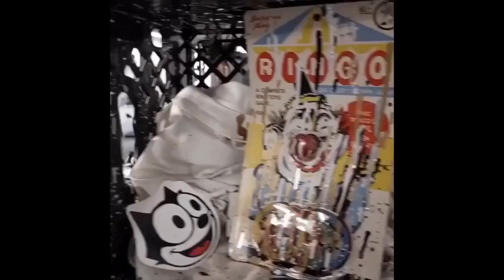Joyce Pensato @ Grice Bench | Los Angeles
Thanks for joining us at the Hue Network - The human side of art.™

Here we’ll be covering topics about ART, such as events, gallery openings, artist interviews, studio visits, museum talks, and more.

JOYCE PENSATO: L.A. SHOW

Location:
Grice Bench
3423 Casitas Ave

Artist Info:

Born in Brooklyn, New York
Lives and works in Brooklyn, New York

EDUCATION

The New York Studio School

AWARDS

2013 The Robert de Niro, Sr. Prize
2012 The Award of Merit Medal for Painting, American Academy of Arts and Letters
2010 Anonymous Was A Woman Award
1997 Pollock-Krasner Foundation Award
1996 Guggenheim Fellowship
1995 New York Foundation for the Arts
1992 Mid-Atlantic Arts Foundation

SOLO EXHIBITIONS

2018 L.A. Show, Grice Bench, Los Angeles, CA
2017 Make My Day, Petzel Gallery, NY
Lisson, London, UK
2016 Museum of Contemporary Art, Chicago, IL
Corbett vs. Dempsey, Chicago, IL
The Fizz, Grice Bench, Los Angeles, CA
Later is Now, Kunstraum Innsbruck, Austria
2015 FOCUS: Joyce Pensato, curated by Alison Hearst, The Modern, Modern Art Museum of Fort Worth, Fort Worth, TX
Later is Now, Capitain Petzel, Berlin, Germany
Site specific wall project, Rose Art Museum at Brandeis University, Waltham, MA, Castaway, Petzel Gallery, New York, NY
2014 Joyceland, Lisson Gallery, London, United Kingdom
2013 I Killed Kenny, Santa Monica Museum of Art, Santa Monica, curated by Jeffrey
 Uslip, traveled to: Contemporary Art Museum St. Louis, St. Louis, January 24 – April 13, 2014
2012 You Gotta Do What You Gotta Do, Corbett vs. Dempsey, Chicago, IL
Batman Returns, Friedrich Petzel Gallery, New York, NY
2011 Hotel, London, United Kingdom